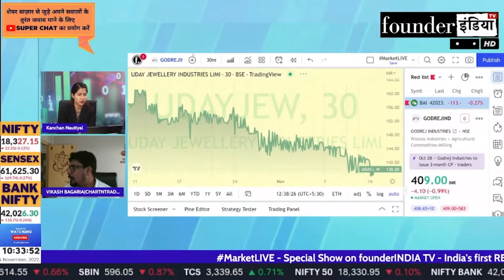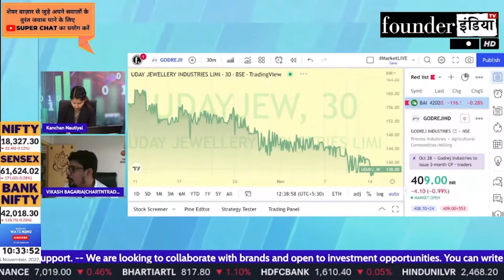Godrej Industries Ltd. के शेयर में क्या करें? Expert Opinion by Vikash Bagaria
Analysis of: Godrej Industries Ltd.

Shows on godrej godrejindustries godrejindustriesltd StockMarket equity trading investment commodity personalfinance reviews marketanalysis startups nifty sensex and much more.